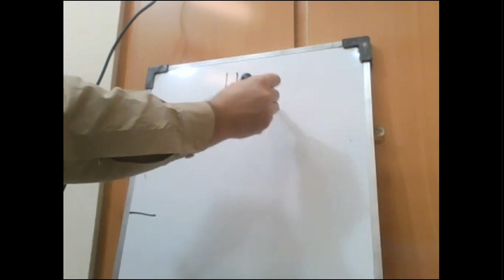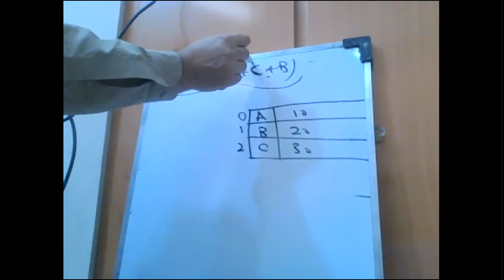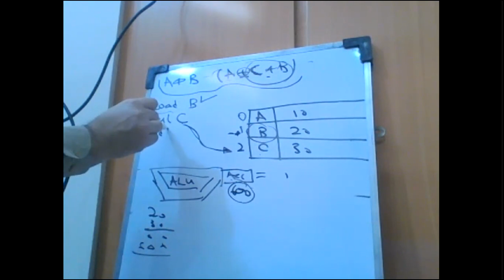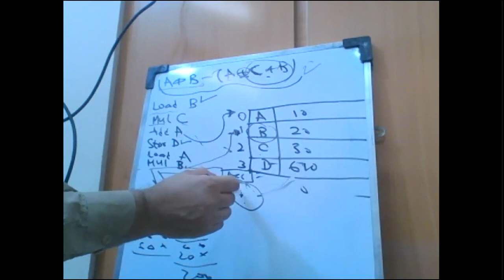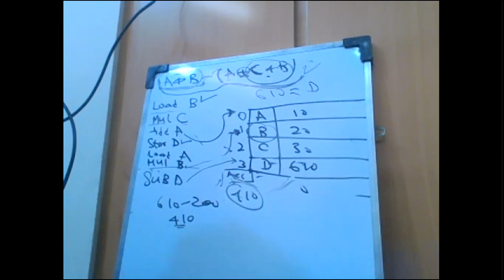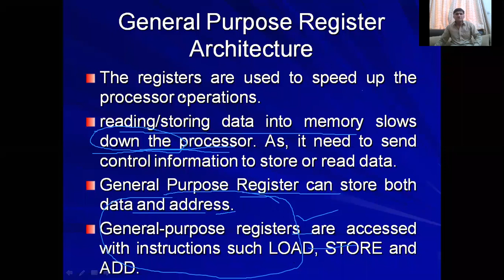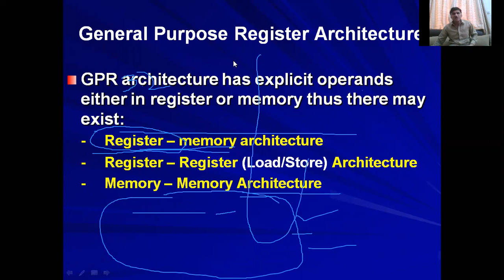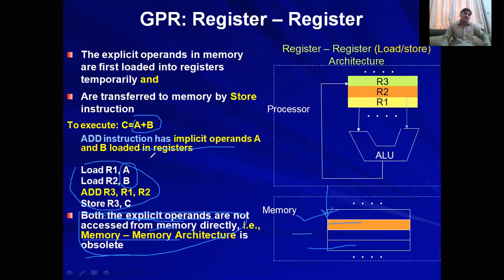Part II Accumulator example and General Purpose Register